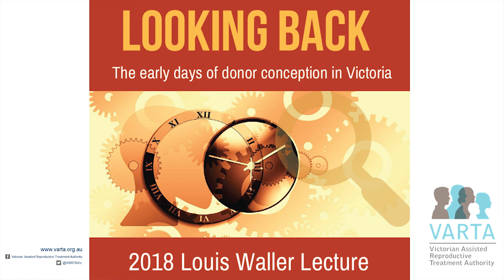The History of Donor Conception Records in Victoria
Dr Fiona Kelly, Assoc Prof of Law at La Trobe University, presenting findings of research for 'The History of Donor Conception Records in Victoria' report at the 2018 Louis Waller Lecture. The event was held in Melbourne on 21 March 2018.